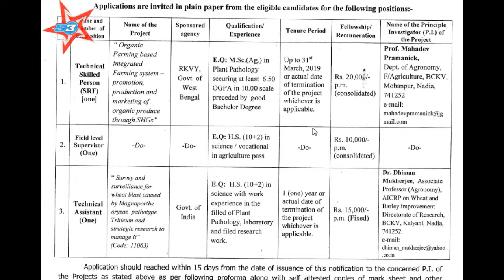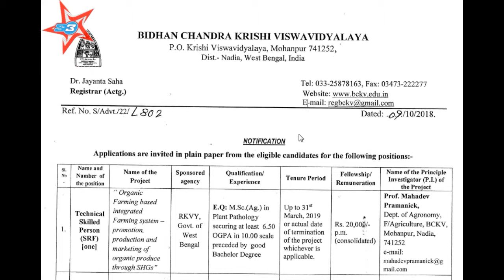|VIDYALAYA||RECRUIT||ASSISTANT||SUPERVISOR|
Bishan Chandra Krishi Viswa Vidyalaya Recruit Supervisor & Assistant